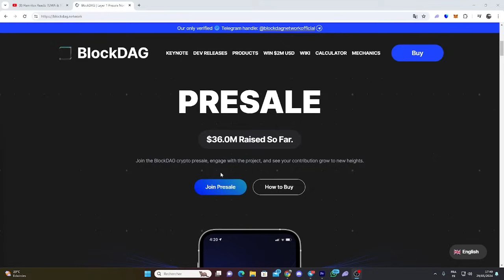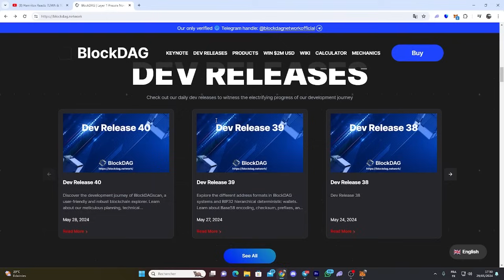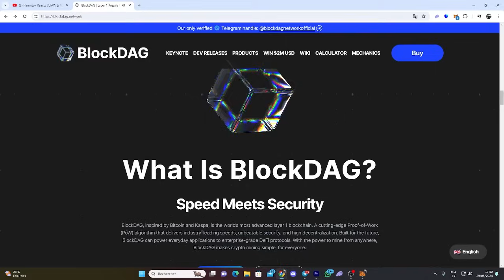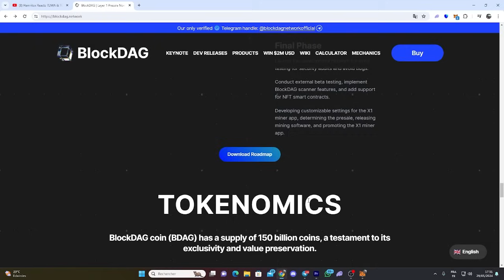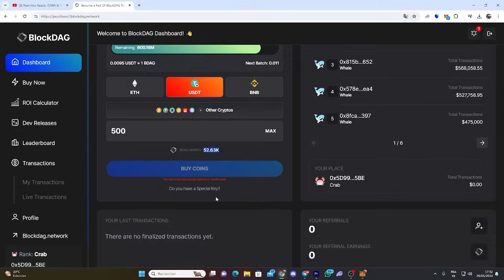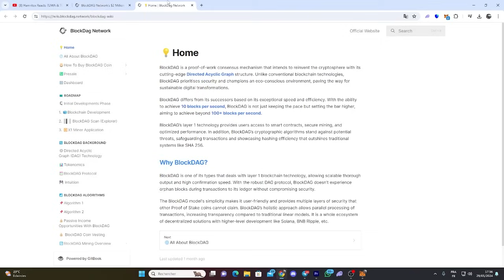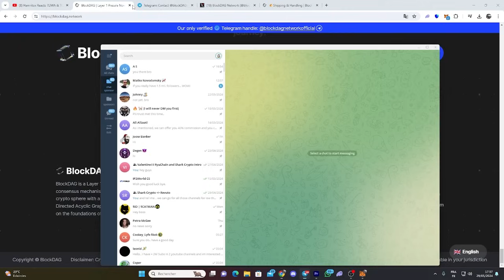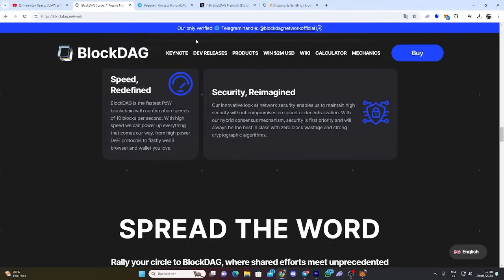💎BlockDAG Your Ticket to Top Crypto Investments and Presales with Potential for x1000 🚀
🔥 Don't miss the grandest ICO in 2024 from BlockDAG c x1000 potentials.  🚀